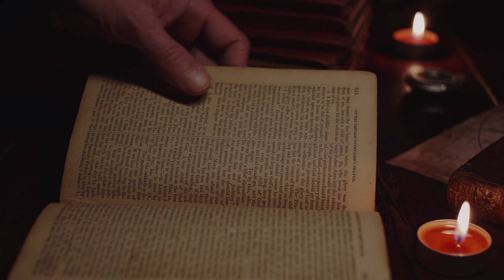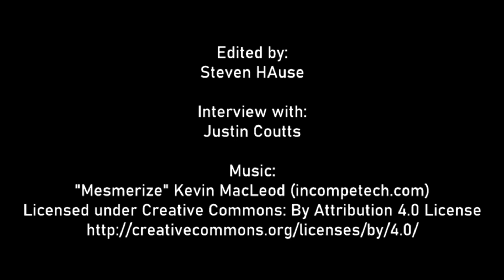Original Goodness in Celtic Christianity - Justin Coutts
Justin Coutts discusses the concept of original goodness and how it influenced Celtic Christianity.